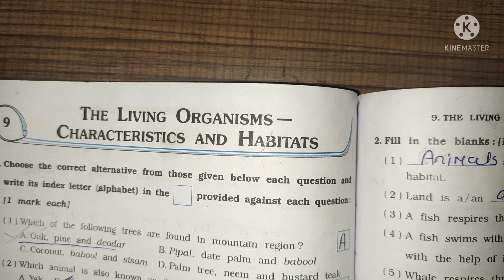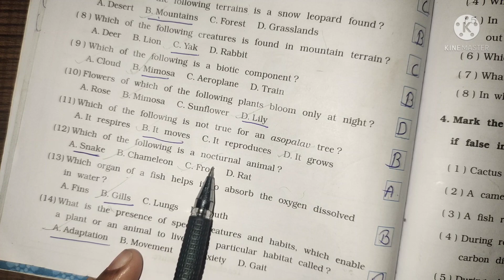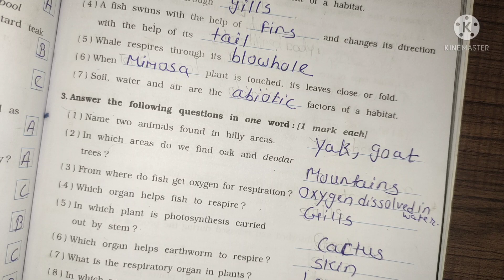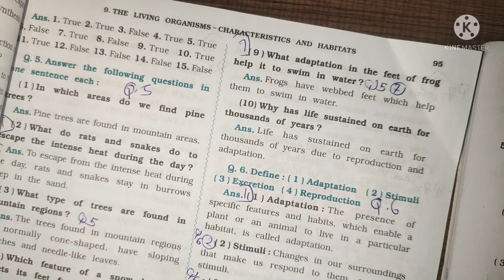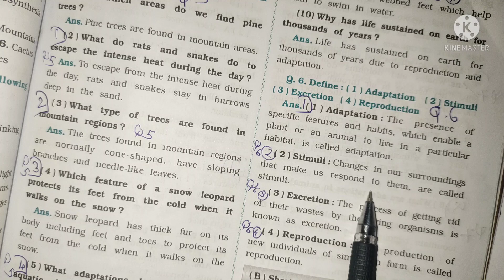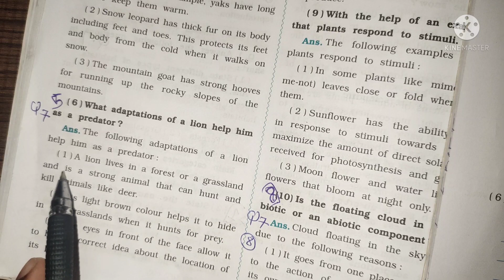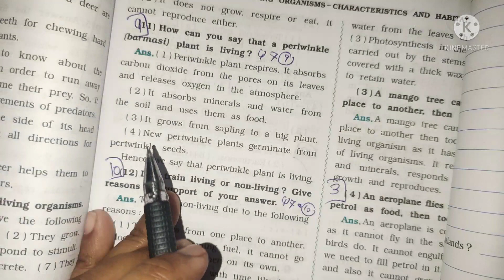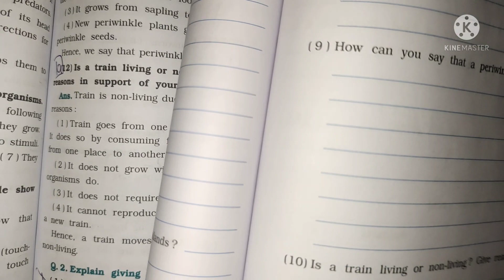Class 6 Science SEM 2 lesson 9 The Living organisms Characteristics and Habitats Workbook solution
All chapters explanation, summary, exercise CBSE/GSEB/NCERT grade :- class 6 GSEB / NCERT subject  :- science workbook book :- science workbook for semester 2 chapter 9 :- Living organisms and characteristics and habitats Easy explanation in for other grades and subject study material. kindly visit and subscribe our channel Sarika study academy.
__________________ Sarikastudyacademy Textbooksolutions workbooksolution. ncertsolution class6sciencequestionandanswer sem2 # living organismscharacteristicsandhabitats#gujaratboardsolution#class1to10std.questionsandanswers In this video i explained science workbook chepter 9 living organisms characteristics and habitatsso i hope you under stand the explanation and question and answers i hope this video help for your learning If you like than subscribe to my channel and hit the bell icon. .

 Class 6 science workbook solution Gujarat board/ NCERT playlist link